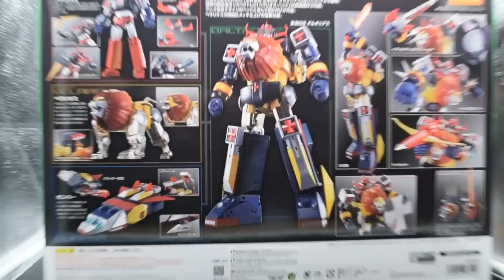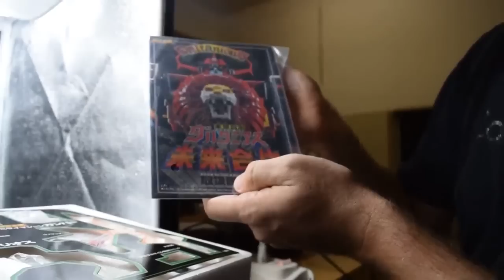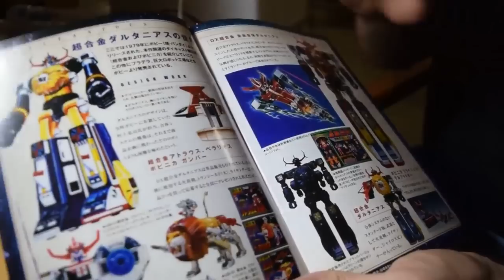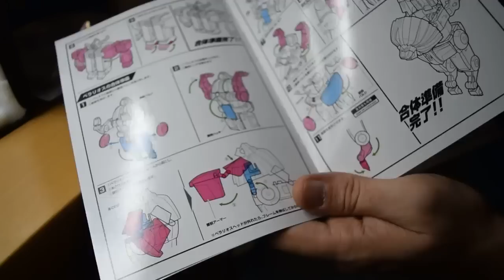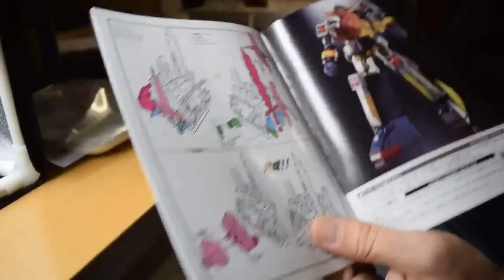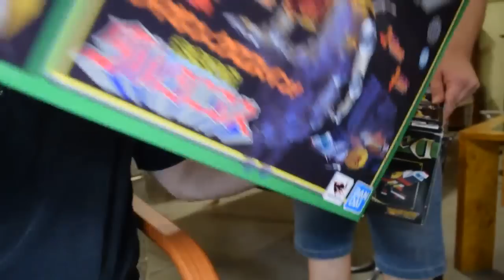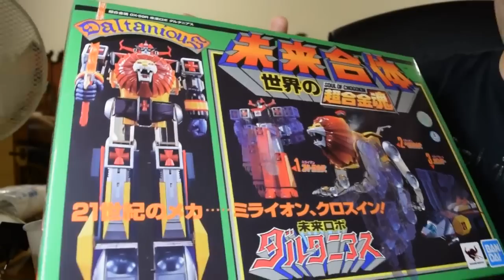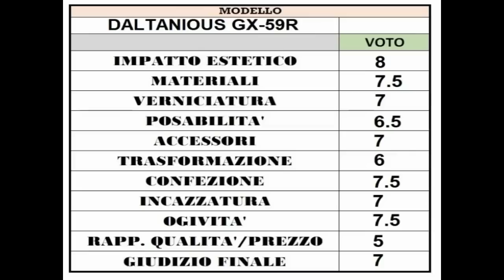recensione Daltanious gx 59r Bandai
Un ragazzo da un passato futuro ci ha portato Daltanious il robot del futuro